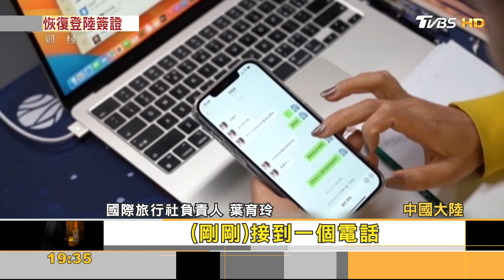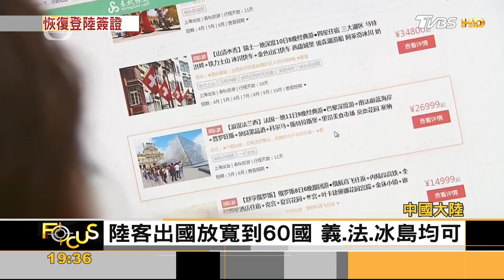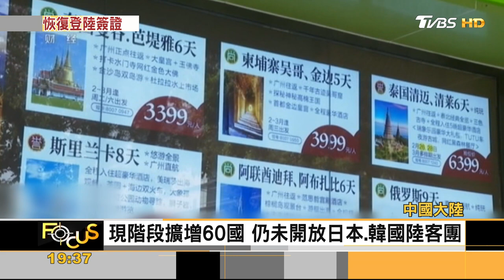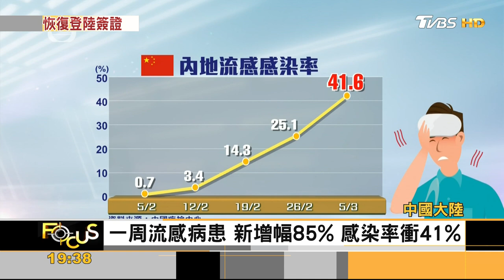大陸恢復審發赴中簽證 陸團遊開放至60國家｜方念華｜FOCUS全球新聞 20230315@tvbsfocus